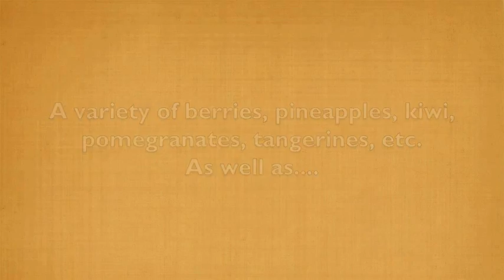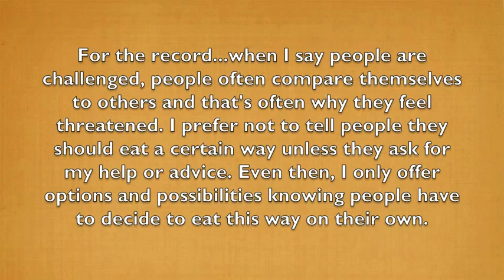Raw Food Struggles 2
Sharing more of my raw food struggles in the beginning of my journey.